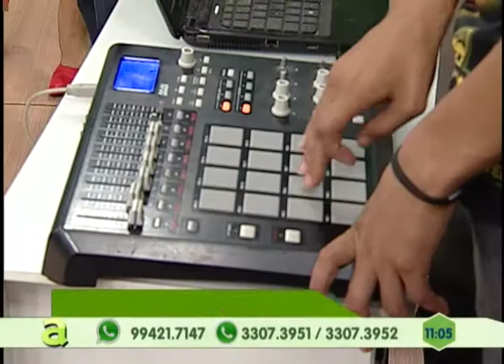Programa Agora de segunda a sexta, no canal 10 TV Em Tempo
01º BLOCO AGORA 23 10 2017 - Programa Agora de segunda a sexta, no canal 10 TV Em Tempo